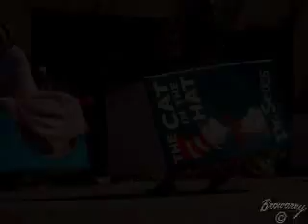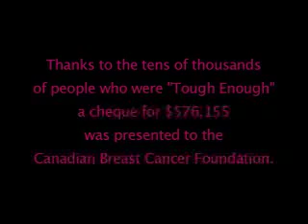2007 Calgary Stampede Parade - Browarny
The theme of the 2007 Calgary Stampede was "Tough Enough to Wear Pink". It was a fun filled, and exciting event, check out the picture highlights now!

For more pictures of the parade and other livestock shows and events